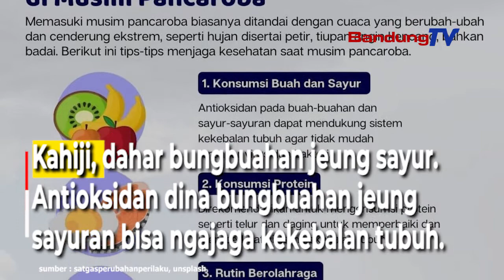Ngajaga Kaséhatan dina Usum Pancaroba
Nincak usum pancaroba ilaharna cuaca téh teu bisa dielelebah samalah ékstrem.
Aya sababraha cara pikeun ngajaga kasehatan dina usum pancaroba, kieu;